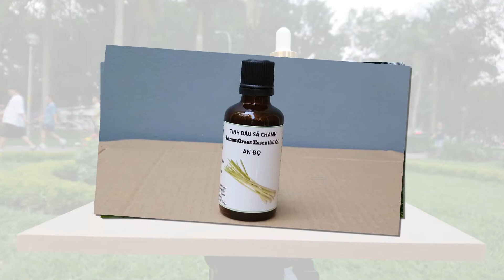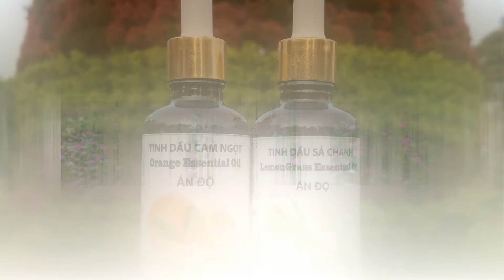Cách Phân Biệt Tinh Dầu Sả